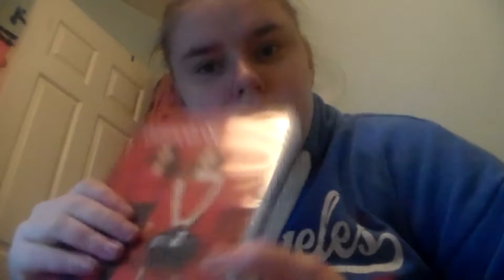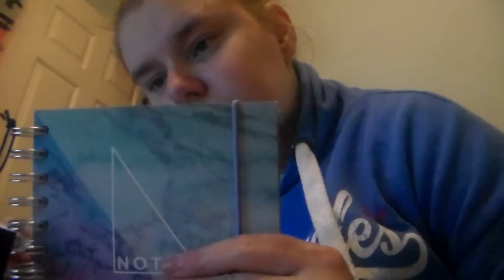Had a good day (6.1.17)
Hey this is my video Had a good day   hope you like it and I hope you enjoy the Video and please can you like